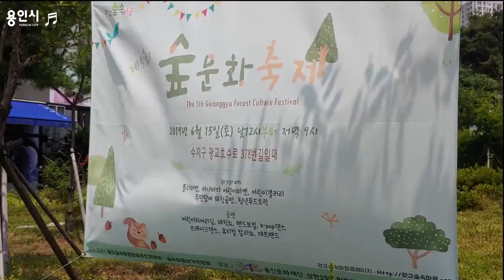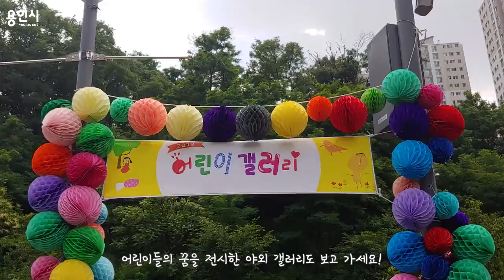[용인시명예VJ] 숲 속 문화 축제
일시: 2019년 6월 15일 토요일 12:00~21:00
장소: 광교 숲 속 마을 길 일대